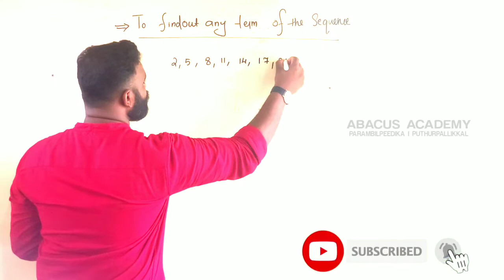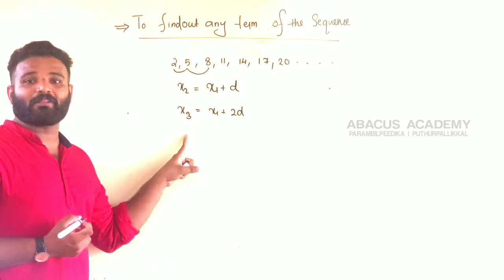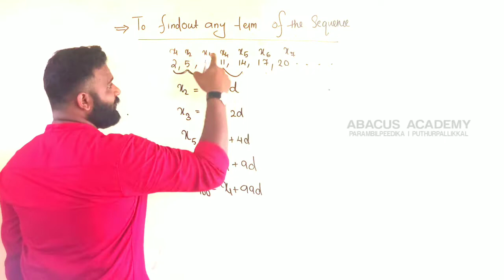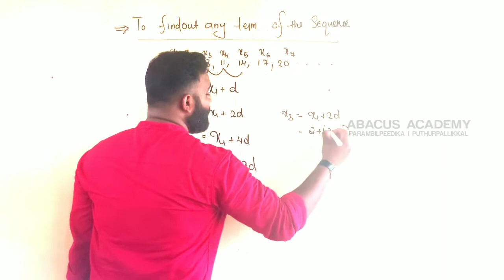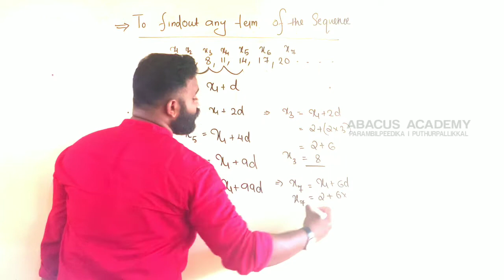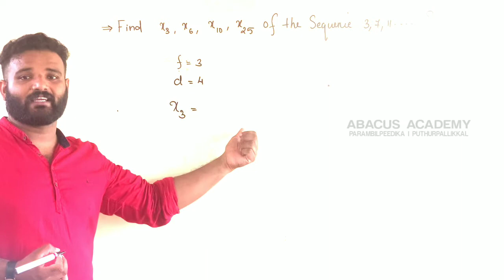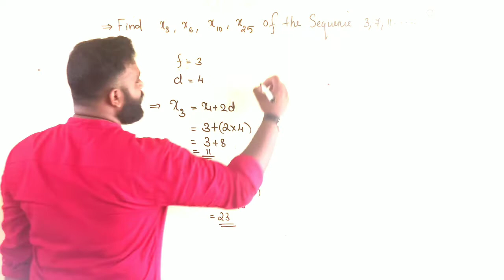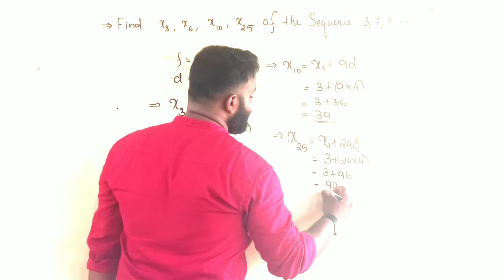SSLC MATHS I UNIT 1 I PART2 I ARITHMATI SEQUENCE I സമാന്തര ശ്രേണികൾ I SAMANTHARA SHRENIKAL I ANSAR